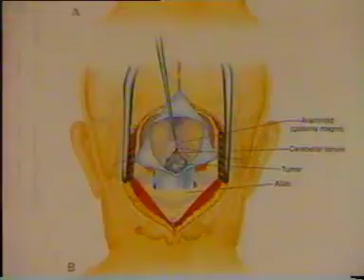Beyin Tümörü Nedir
Vücudun diğer bölgelerinden farklı olarak, beyin tümörlerinin ilk tedavisi daima cerrahidir, beyin tümör ameliyatı gerekir. Beyin tümörü aslında metastaz yapmaz, çünkü kanser değildir; yani vücudun başka bir yerine atlamaz. Ancak beyin tümörleri genellikle aslında kanserdir, çünkü vücudun başka bir yerinden gelmiştir; yani metastazdır. Beyin tümörü kapalı bir kemik kutu olan kafatasının içinde büyüdüğünden beyni ezmeye başlar; yani tümör sadece saldığı kimyasal maddeler nedeni ile değil, fiziksel baskı etkisi ile de ölümcüldür.
 Tabii ki beyin cerrahı, yapılacak ameliyatın riskleri ile elde edilecek yararı tartarak bir karar verecektir; ancak nöroşirürji uzmanı bir kere ameliyat kararı verdikten sonra olacak zaman kayıpları, hastanın geri kalan kaliteli ömründen çalınacaktır. Üstelik beyin tümörünün huyu yani halk arasındaki tabiri ile erkek mi dişi mi olduğu, tıbbi terimi ile iyi huylu mu yoksa kötü huylu mu olduğu sadece MR ile anlaşılamaz; bu yüzden de tümörün detaylı olarak incelenebilmesi için beyin ameliyatı ile dışarı çıkarılması zorunludur.